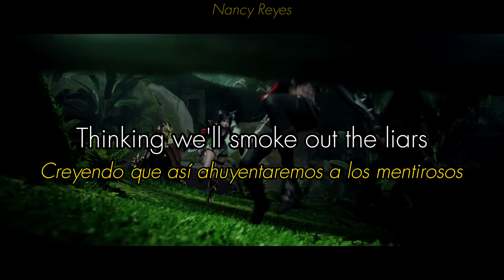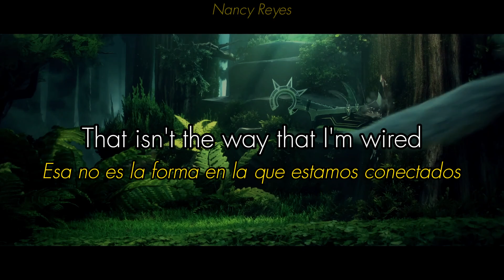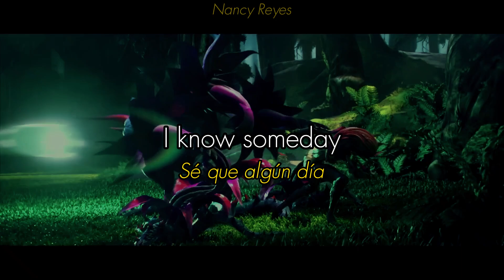Rule The World - Zayde Wolf | Lyrics / Traducción al Español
▶Letra | Lyrics◀
No one ever told us
Where the easy part begins
The story that they sold us
Keeps us hanging from the end
So we'll keep on starting the fires
Thinking we'll smoke out the liars
We don't give up when we're tired
That isn't the way that I'm wired
Someday, someday
We're gonna rule the world
I know someday
Counting down to explosion
I hear the moment approaching
Someday, someday
Waiting avalanches
Are the calm before the fall
Lightning when it flashes
Tells the story of it all
We own the future
Someday, someday
I know someday
Someday, someday
Our blood runs cold like we're at war
Our eyes light up like a thunderstorm
There are no locked doors anymore